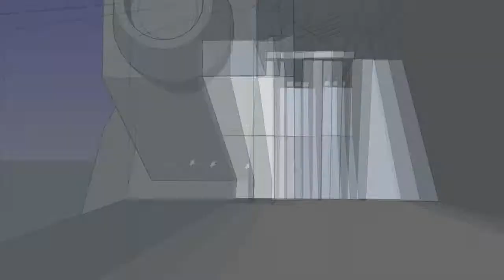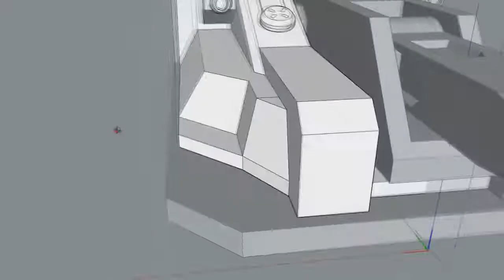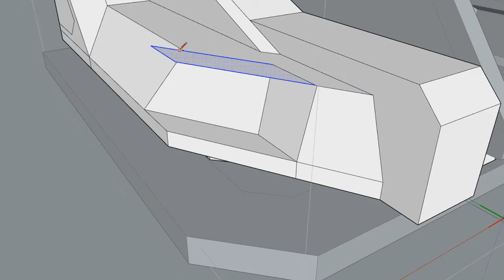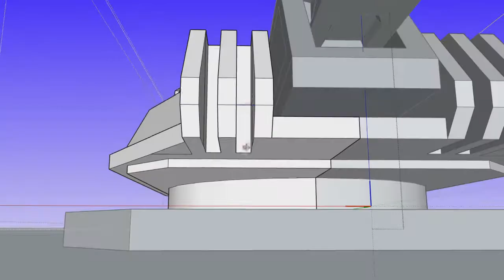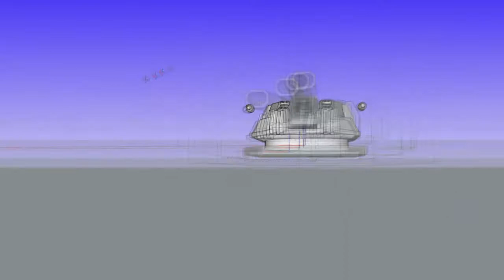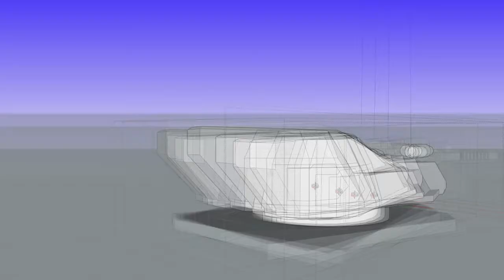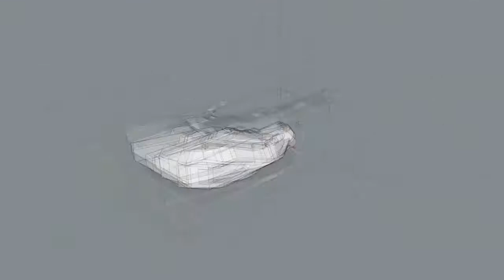SketchUp Modeling - Volcano Plasma Gun P1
The Volcano type Plasma gun is a fire and forget directed plasma weapon mounted on a standard turret. The volcano turret was developed out of the need for a hull penetration weapon that could do as much damage or more than a coil or gauss turret and with reduced charge times between shots. After its development and testing, the weapon was proven extremely effective against non-heat resistant armor almost melting it away entirely upon impact. Depending on the fire setting of the weapon, the weapon can also put However, armor that has been treated molecularly and specifically tailored toward energy and heat based weaponry will prove to be extremely resistant against this weapon almost to the point that the weapon will scorch the armor leaving a mark where the shot landed but no damage beneath.